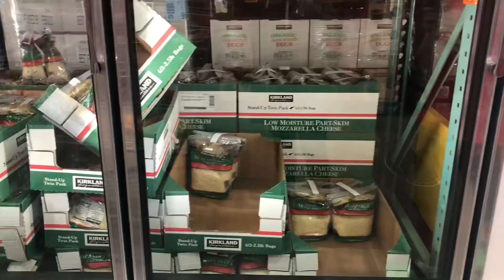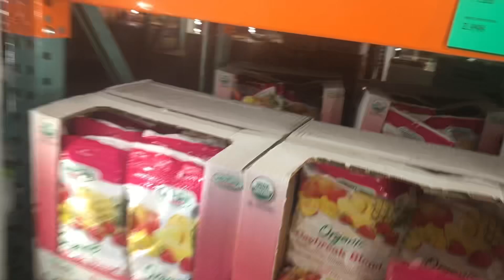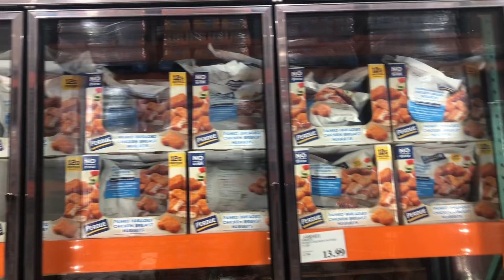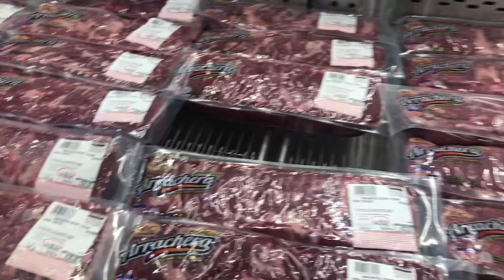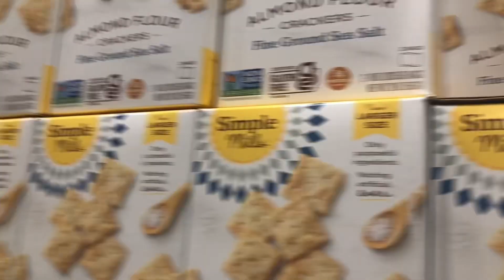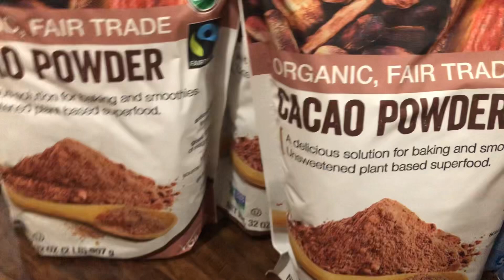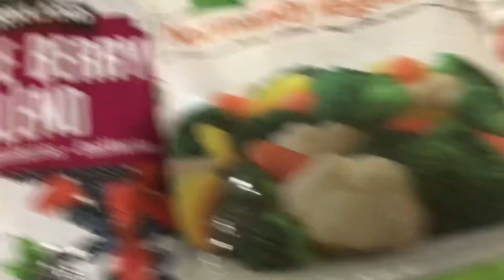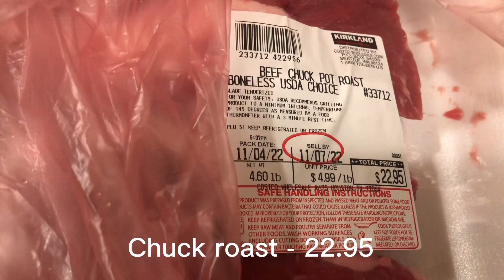$380.00 COSTCO GROCERY HAUL with Prices